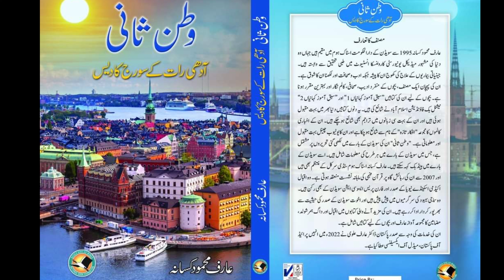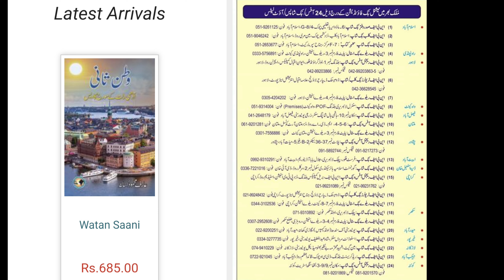Sweden: Housing Plots are almost free, available for everyone | سویڈن میں سرکاری رہائشی پلاٹ دستیاب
Housing Plots are almost free in Sweden, available for everyone
 سویڈن میں سرکاری رہائشی پلاٹ دستیاب
Link for book وطن ثانی

Campaign litter plots
In order to stimulate moving in and new construction, the Municipal Board has decided on a campaign on litter plots. The campaign means that 29 plots receive a reduced price to only one kroner per square meter! The campaign runs during the years 2024 and 2025. More information is available on this page.

Building obligation applies when buying a plot of land. This means that a permanent residence must be built within 24 months from the signing of the purchase agreement. If this requirement is not met, *Götene municipality takes the plot back and the buyer must pay a penalty (a form of fine) of SEK 100,000.*

If there are several interested parties on the same plot, bidding is applied.

About this YouTube Channel:
Arif Mahmud Kisana
Philanthropist, Author, Social Media Influencer, and Blogger.
He was born in Pakistan and moved to Sweden in 1995. He works in the field of medical research at Sweden´s world-famous medical university, Karolinska Institute Stockholm Medical research is his
profession and social work and writing is his passion.
He is the President of Akhuwat Sweden through which he has raised millions to serve the destitute in Pakistan. His philanthropic work helped students, people under poverty, regardless of religion and creed. Akhuwat Sweden also helped millions of flood-affected people in Pakistan in 2022. His services to humanity in Sweden have been highly
acknowledged. Due to his outstanding services to humanity, he was
awarded The Overseas Pakistanis Medal of Excellence in 2022 by the
President of the Islamic Republic of Pakistan. Arif Kisana is also a member of the
Foreign Press Association of Sweden.
Apart from his philanthropic work, he is a columnist, author, motivational
speaker, writer, and blogger. He has written three books. His two books for
These books are world famous and have been translated into more than 18
In 2007, he established Stockholm Study Circle with the aim of better
understanding the Holy Quran and getting guidance to resolve our contemporary
and everyday problems, faced especially in a multi-faith society, in the light of
Holy Book His services for humanity, interfaith dialogue, and
peace is highly admired. Stockholm Study Circle has conducted over 140
sessions over the past 17 years.

بچوں کے لئے انہوں نے دو کتابیں، سبق آموز کہانیاں 1 اور 2 لکھی ہیں جنہیں نیشنل بک فاؤنڈیشن اسلام آباد نے شائع کیا ہے اور یہ دنیا بھر میں بہت مقبول ہوئی ہیں۔ یہ بچوں کی اسلامی تعلیم و تربیت کا منفرد اسلوب ہے جس میں بچوں کے ذہنوں میں دین اسلام کے بارے میں آنے والے سوالوں کے جوابات دلچسپ کہانیوں کے انداز میں دیئے گئے ہیں۔ پہلی کتاب دنیا کی 18 زبانوں میں جبکہ دوسری کتاب 4 زبانوں میں ترجمہ ہوچکی ہے۔ وہ قومی اخبارات میں باعدگی سے کالم لکھتے ہیں اور ان کے کالموں اور مضامین کا مجموعہ "افکار تازہ" کے نام سے شائع ہوچکا ہے۔ ان کی ایک اور کتاب "وطن ثانی" جو کے سویڈن کے حوالے سے ہے، نیشنل بک فاؤنڈیشن اسلام آباد کے پاس زیر طبع ہے۔
ان کی کتابوں کی تفصیل اس لنک میں ہے
وہ اقبال اکیڈمی اسکینڈے نیویا کے چئیرمین ہیں جو اقبال اکیڈمی لاہور کے اشتراک سے اسکینڈے نیویا میں فکر اقبال کے فروغ کے لئے کام کررہے ہیں۔
وہ اخوت سویڈن کے صدر ہیں۔ اخوت کے تحت انسانی خدمت کا عظیم کام ہورہا ہے۔
عارف کسانہ فخر اقبال کے فروغ کے لئے اسکینڈے نیویا میں کام کررہے ہیں اور اقبال اکیڈمی اسکینڈے نیویا کے چئیرمین ہیں۔ انہوں نے 2007 میں سٹاک ہوم سٹڈی سرکل کی بنیاد رکھی جس کے تحت ماہانہ نشستیں منعقد ہوتی ہیں
ان کی خدمات کی وجہ سے صدر اسلامی جمہوریہ پاکستان ڈاکٹر عارف علوی نے 3 نومبر 2022 کو اسلام آباد میں انہیں 'پرائیڈ آف پاکستان' میڈل آف ایکسیلنس عطا کیا۔
 عارف کسانہ کا فیس بک پیج یہ ہے